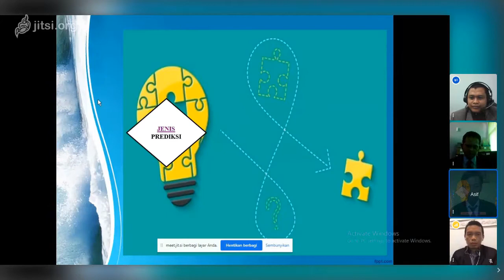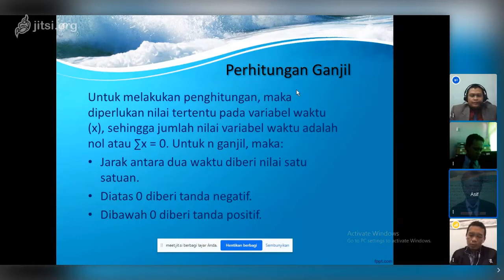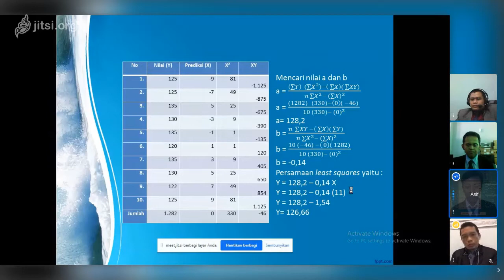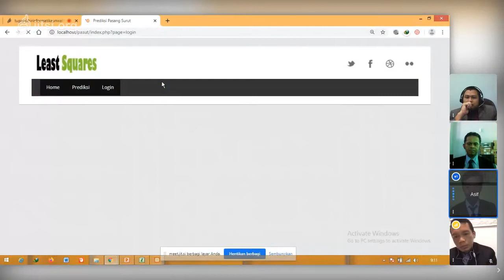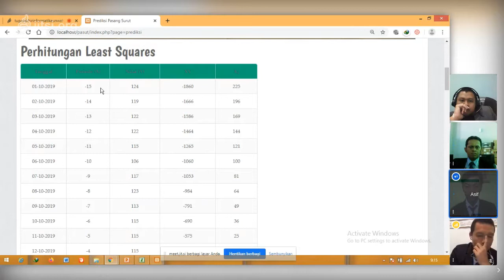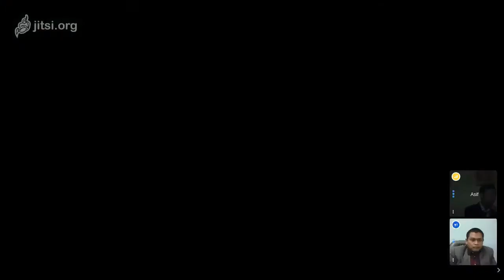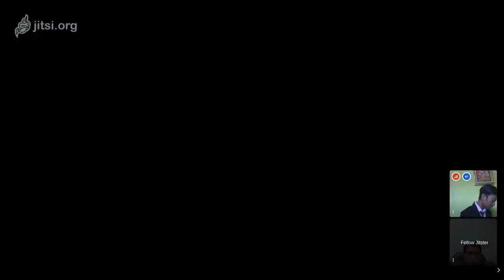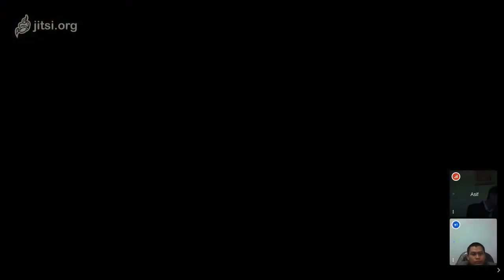Ujian Tugas Akhir Daring AHMAD ASIFSAIFULLAH, Informatika Universitas Wahid Hasyim